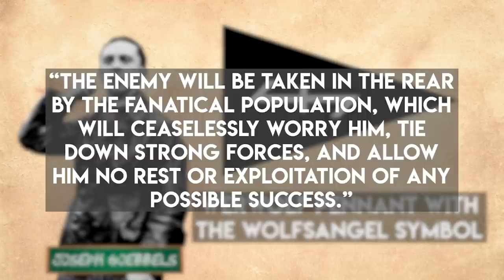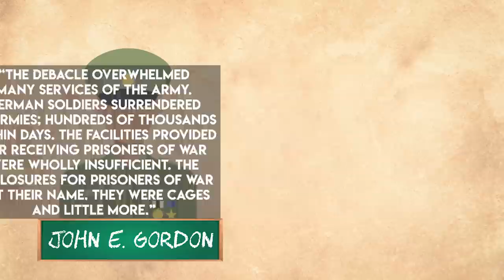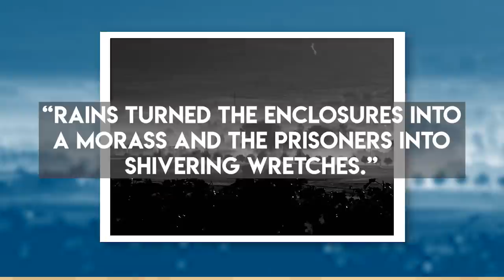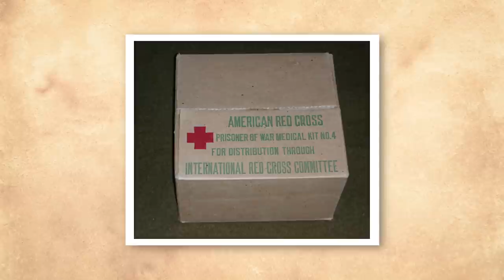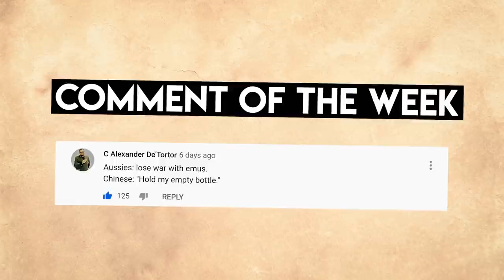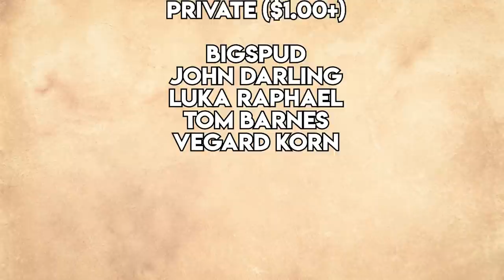What Defeated Axis Prisoners of the Rhine Meadow Camps Endured Post WW2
Here, we shine the spotlight on the grim truth of the Rhine Meadow Camps, the Western Allies greatest post-war shame.

How the Rhine Meadow Camps Mismanagement

What the Axis Prisoners of the Rhine Meadow Camps had to endure Post WW2

🎬Video Credits:
Narrator - Cam

Chapters

0:00 Introduction
0:41Mass Internment
2:55 POW Problem
3:49 Rhine Meadow Camps
7:37 French Captivity
8:44 The Red Cross
9:54 Camps in Context
11:03 Conclusion